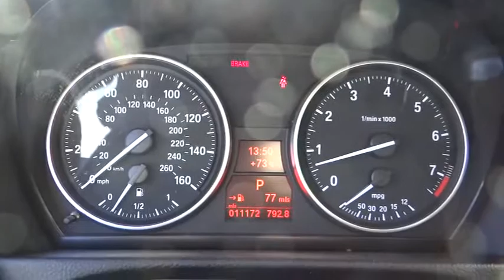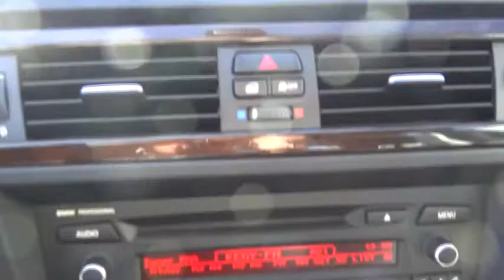2011 BMW 3 Series - 4dr Car San Diego Oceanside Vista Escondido Encinitas Vista CA 11444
2011 BMW 3 Series 328i, VALUE PKG

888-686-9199-Save thousands and get a car that's like new! Consumer Guide Premium Compact Car Best Buy. New Car Test Drive said, ...3 Series cars are the quintessential BMWs. They accelerate, turn and stop with remarkable agility and balance, without seriously compromising comfort or common sense... Enjoy the finest driving car in the world, which, includes paid factory maintenance to 50,000 miles. Drive it, you'll love it!   Family-Owned, Mossy BMW moves you better!